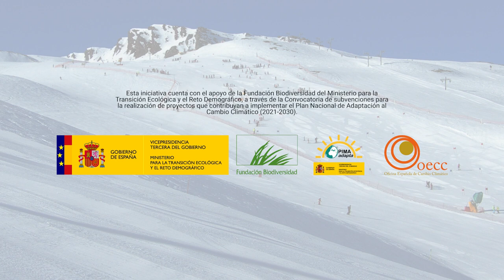Resiliencia en zonas de montaña - Entrevista a Ana Vallejo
En esta ocasión hablamos con Ana Vallejo, directora de proyectos en "Más que sostenible".